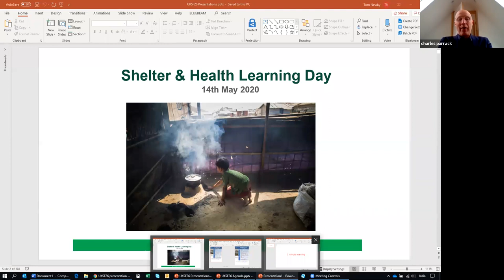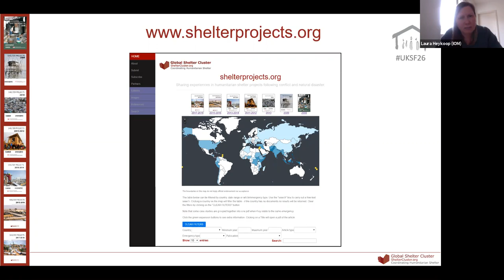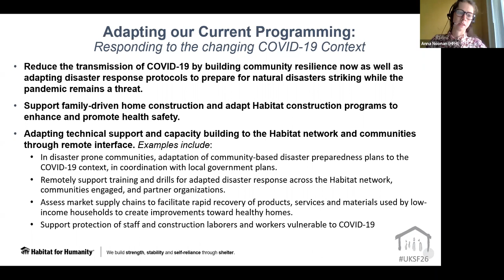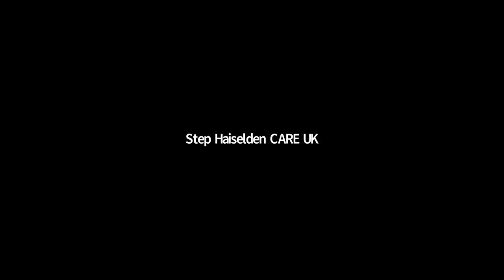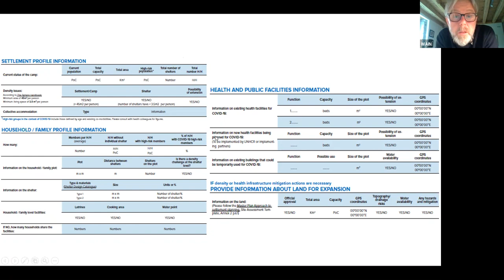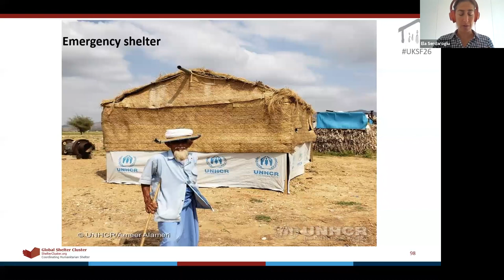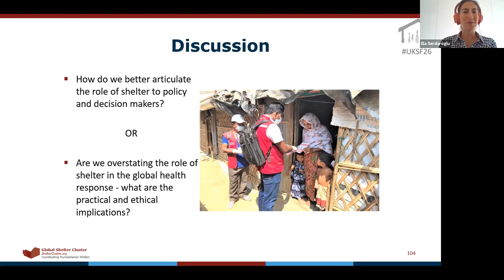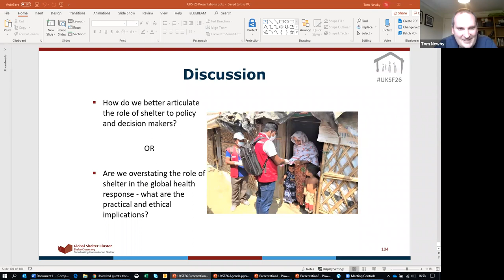UK Shelter Forum 26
Recording of the online UK Shelter Forum 26 held on the 15th of May 2020, focussing on important shelter sector news and the operational impact of COVID-19 on shelter programmes.